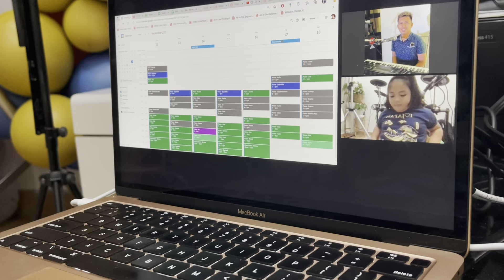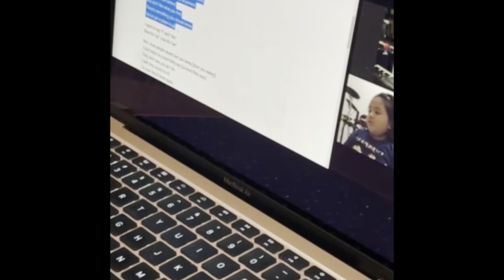My first voice lesson session with Teacher Roy 🎤🎹🎼🎧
Hi guys! Please join me to as I learn how to sing and read too! 😁